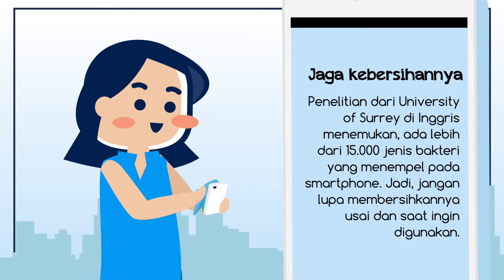Tips Sehat Gunakan Smartphone!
Buat Kamu yang mulai kecanduan gadget, sebaiknya ikuti tips berikut agar tidak ada masalah kesehatan akibat terlalu sering menggunakan smartphone!

Kamu juga bisa selalu update tentang informasi kesehatan, percintaan, bahkan fakta menarik lainnya dengan

Stay healthy!